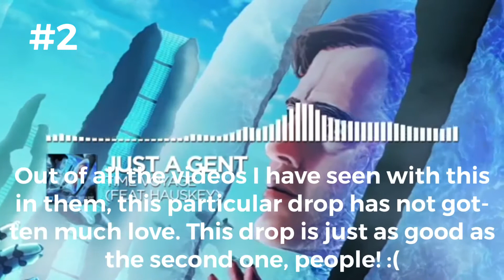Ranking Just A Gent’s URCA EP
gotta make content while I prepare the ultra ep ranking